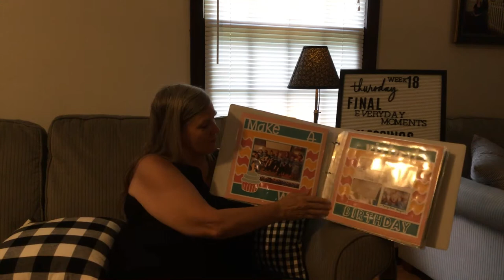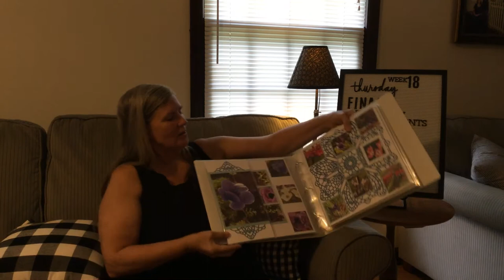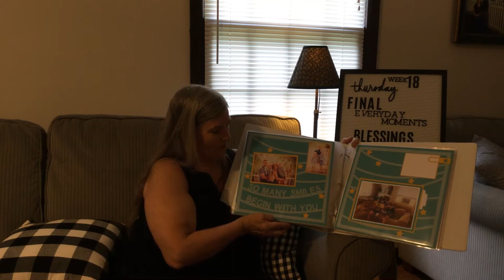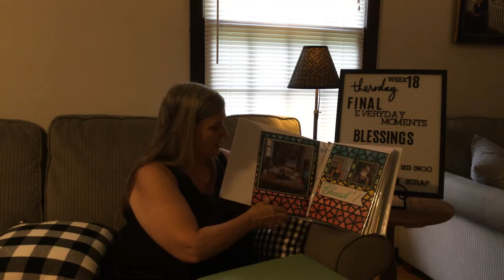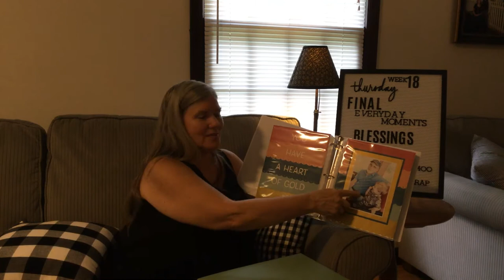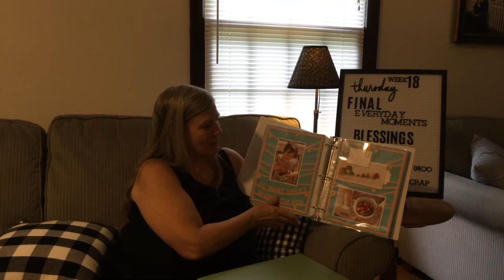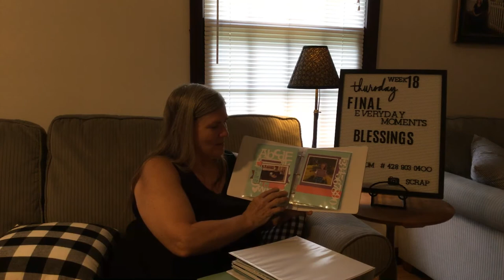Everyday Moments (Close To My Heart digital images) Week 18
Final week showing layouts made with Cricut layouts and Close To My Heart products.
Next week I will be sharing more Blessings captured with scrapbooking.
Today at 11 am join crafters for conversation and crafting on zoom.